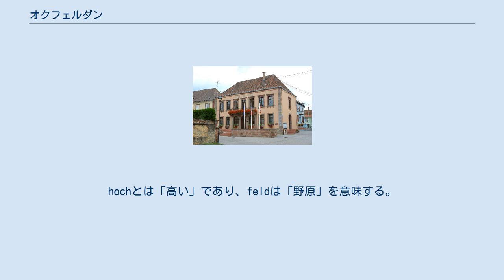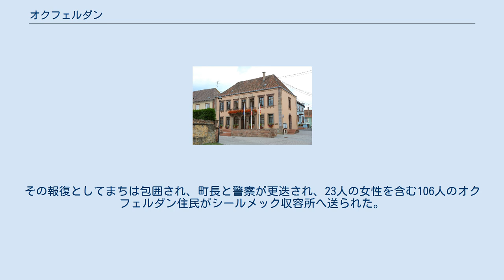オクフェルダン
オクフェルダン （Hochfelden）は、フランス、グラン・テスト地域圏、バ＝ラン県のコミューン。
 ブリュマトとは10.5km、サヴェルヌとは15.5km、アグノーとは17.5km離れている。
 A4がコミューンの北を端から端まで交差する。
マルヌ・デュ・ラン運河沿いにあるため、オクフェルダンにはマリーナがある。
 まちの名が最古に現れたのは816年に遡る。
次に名が記されたのは1065年、皇帝カール4世がエベルハルト伯にvilla Hochfeldを与えた時である。
826年にはHoffelden、1246年にはHochveldenと記された。
 Hochfeldenの名は、ドイツ語の2つの単語からなる。
hochとは「高い」であり、feldは「野原」を意味する。
そして末の-enは、ドイツ語の複数形では-erとなる。
フランス語ではle(s) haut(s) champ(s)となる。
まちはゾルン川谷を見下ろす丘の上に築かれていた。
 1941年、ナチスが支配するオクフェルダンでは若者たち200人が7月14日のフランス革命記念日を祝って行進が行われた。
その報復としてまちは包囲され、町長と警察が更迭され、23人の女性を含む106人のオクフェルダン住民がシールメック収容所へ送られた。
 参照元:INSEE